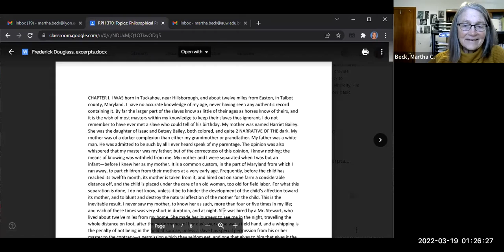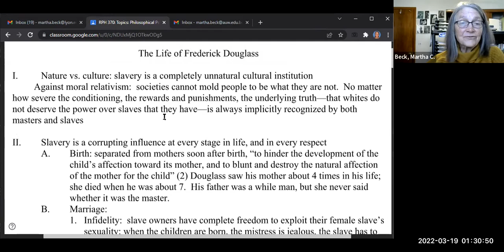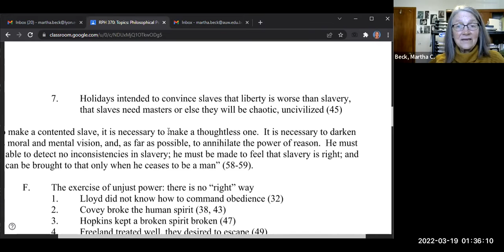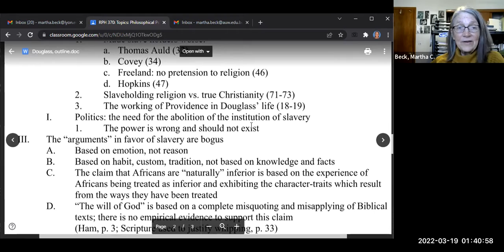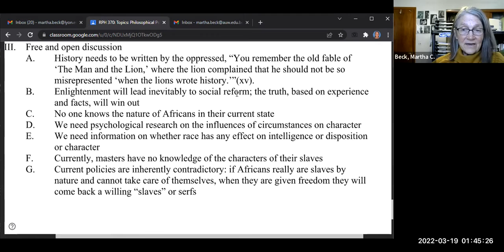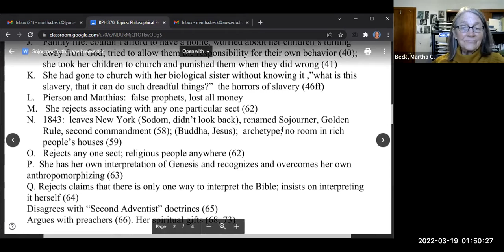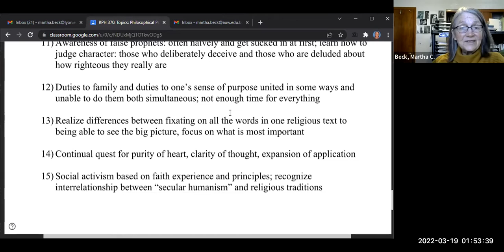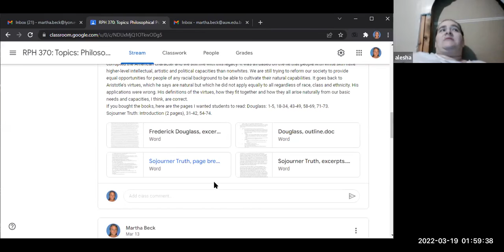Spring 2022 Philosophical Psychology Class #20: Slavery, F. Douglass, S. Truth, reject relativism